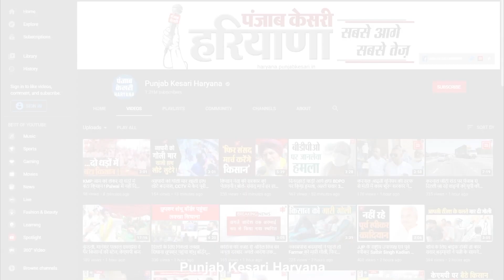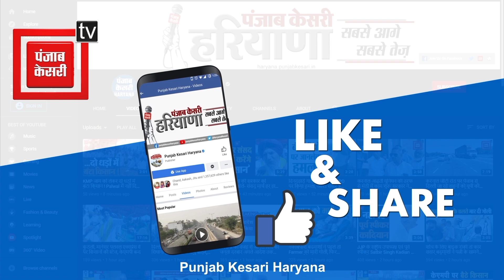आधे घंटे की बारिश में डूबा Yamunanagar, हाईवे डूबा...घर डूबे, और डूब गए गली-मोहल्ले !